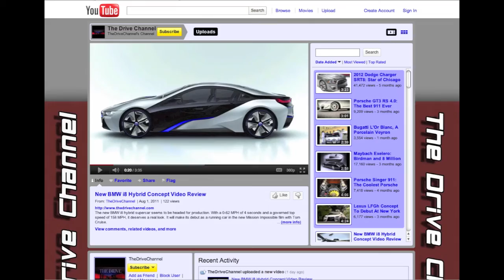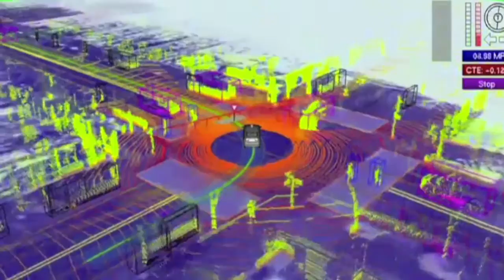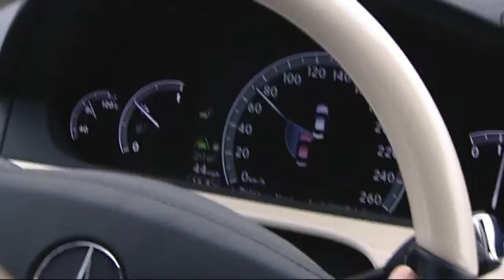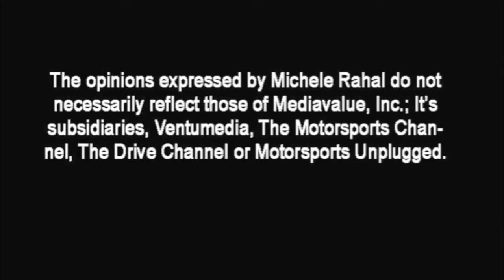Driverless Cars: Unintended Consequences?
Do the new driverless vehicles being developed by Google, China and the United States Military run the risk of becoming much more than a safety mitigator? They've been developed by Google with humanitarian intent. But what about the military applications?